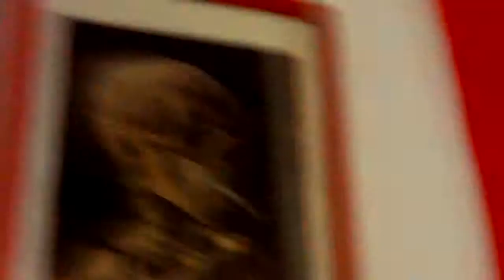ThrashGangsters in The Studio 26.03.2013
Arbeiten zu unserer DEMO kleiner Eindruck von den Verrückten Gangsters bisl Spass bei der Arbeit muss sein !!